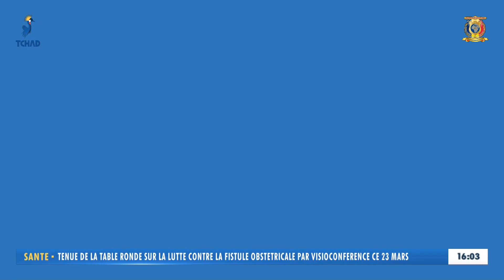🌍 FLASH INFOS 16H00 DU 24 MARS 2021 PRÉSENTATION DE ALY MAHAMAT BELLO